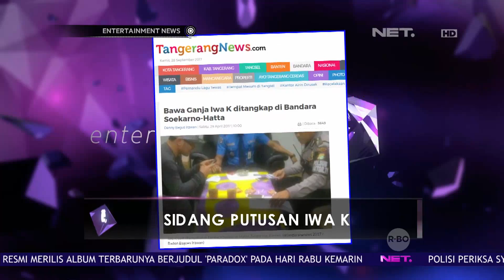Divonis 6 Bulan Rehabilitasi, Kuasa Hukum Iwa K Tetap Bersyukur